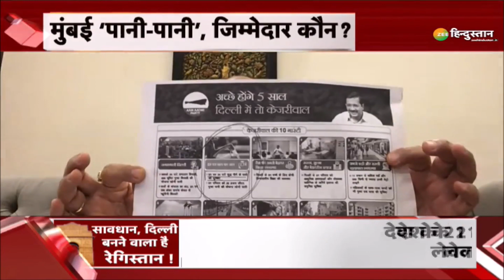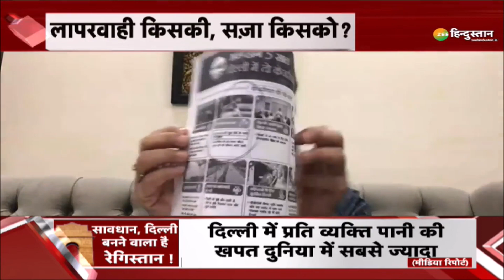10 Ka Dangal : खुदाई पानी-पानी, का जिम्मेदार कौन ? | Mumbai Rain | Delhi Water Crisis | CM Kejriwal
10 Ka Dangal : खुदाई पानी-पानी, का जिम्मेदार कौन ? | Mumbai Rain | Delhi Water Crisis | CM Kejriwal

About Channel